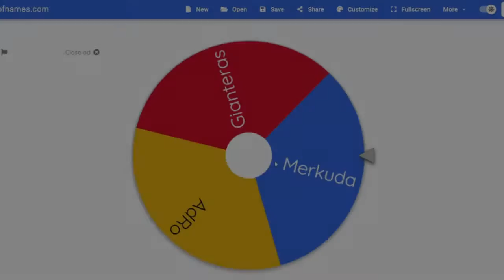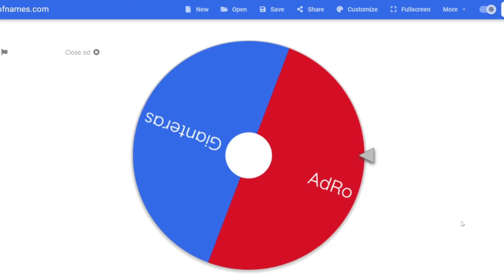Valorant Moments #2 - It's not always about the perfect clips!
merkuda got very angry about his 3 second clip at the end of the old video so i had to remove it lol

Will still post content tho
hopefully you had a good birthday jam